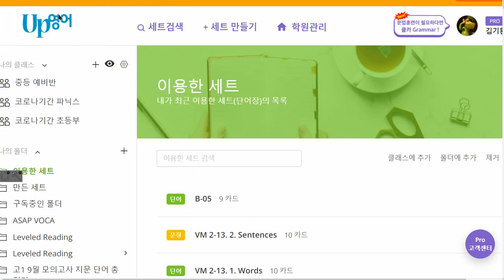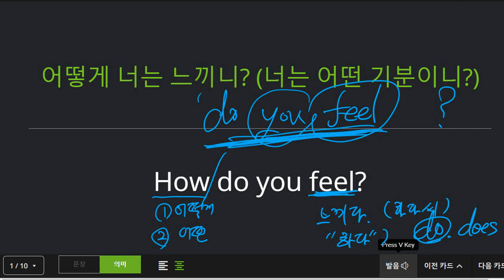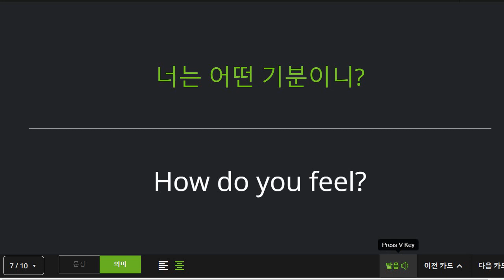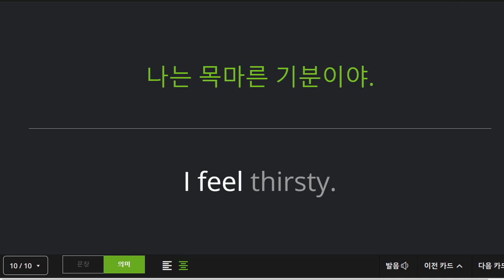박재빈 2022 01 18 보카 성취도 90